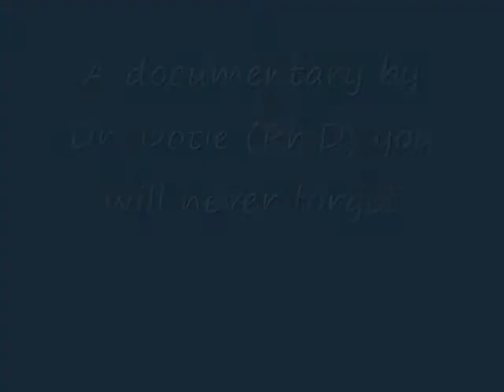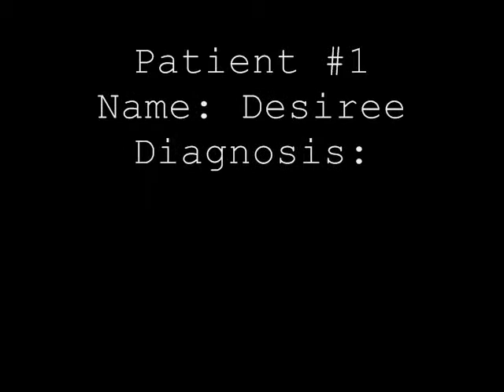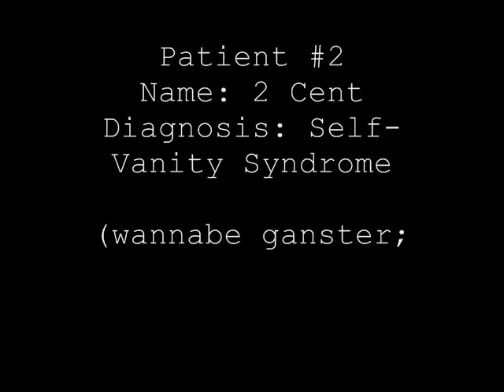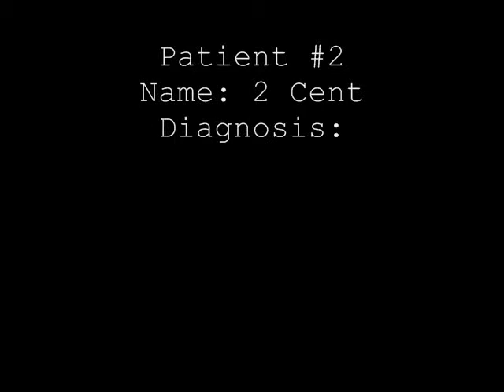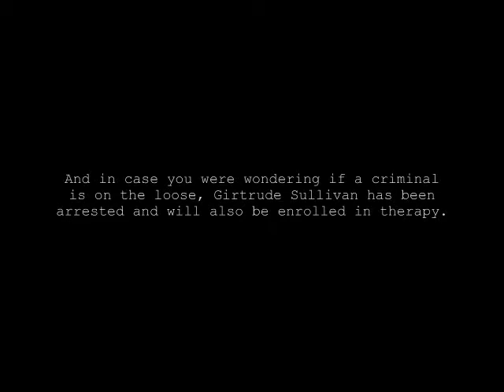Therapy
A few psychos undergo a therapy session with Dr. Anna Dotie, a trained psychologist.